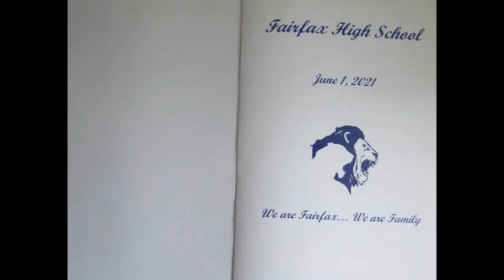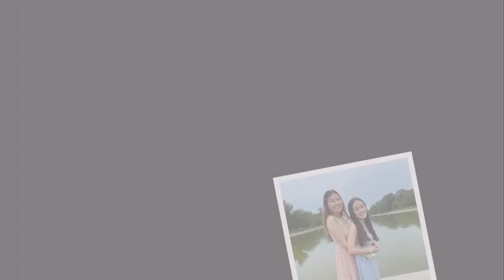Fairfax HS Graduations day 2021